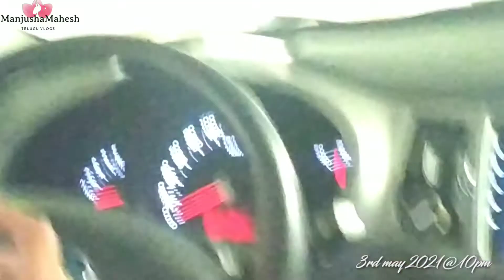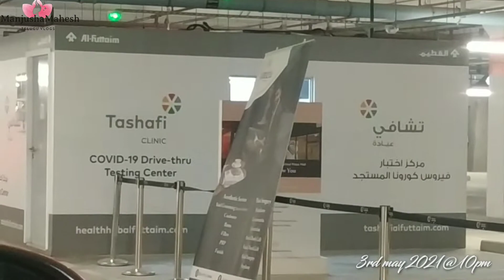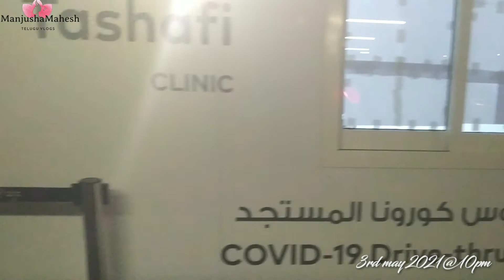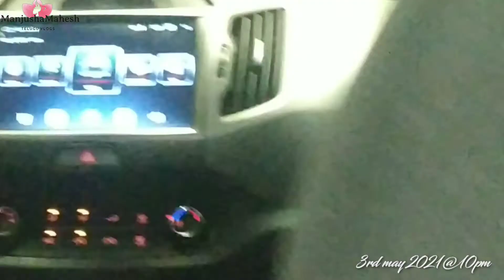Dubai నుండి abudhabi వెళ్లాలంటే PCR (Swab) covid test తప్పనిసరి | Drive thru test easy|official Work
Dubai నుండి abudhabi వెళ్లాలంటే PCR (Swab) covid test తప్పనిసరి